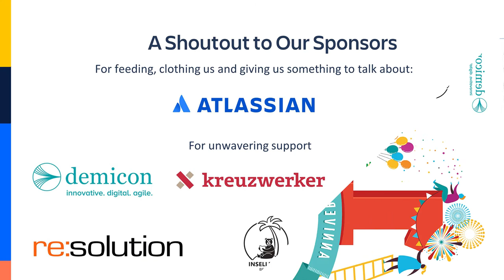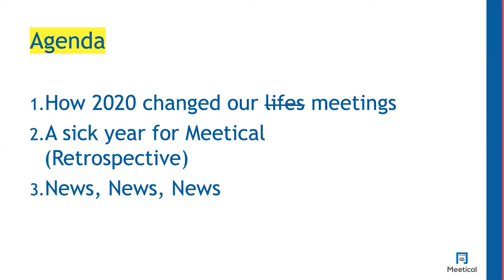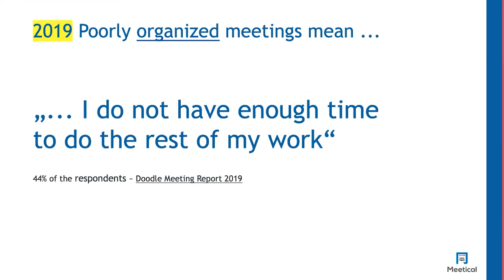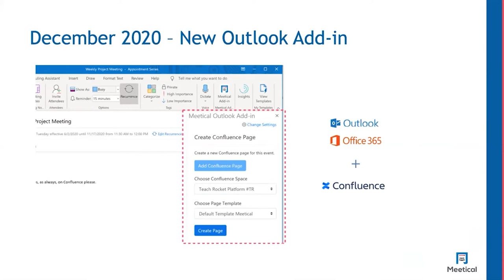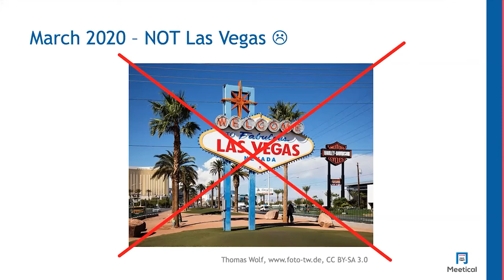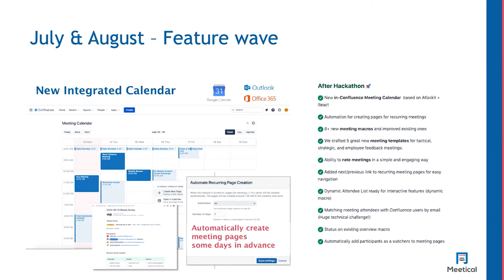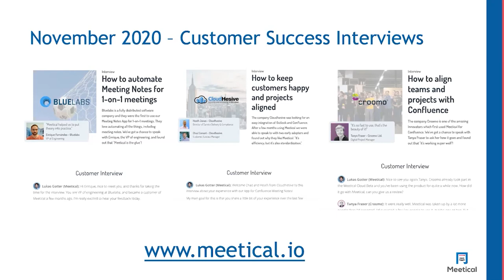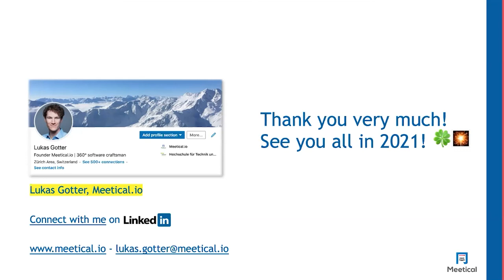Lukas Gotter, Meetical: Hassle-free meetings for teams on Confluence. (Agile Meetings #2)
Almost an anniversary. The last time, Lukas Gotter, founder and CEO of Meetical, visited one of our (in-person) events in Berlin last year, he presented his brand new company and their new App Meetical. One year later Meetical has won Grand Prize at Codegeist 2020, is one of the first investments by Atlassian Ventures and have successfully released a Cloud Version on their way to “100% Cloud”, while having acquired many happy customers.

Join us again next week to learn more about how to facilitate a seamless workflow between Salesforce and Jira with Alfonso Gomez from ServiceRocket.

Don’t forget to RSVP for or Christmas event on December 24th: Warten auf das Christkind (Virtual International Edition) when we want to test a new platform for virtual events and invite you to pass the time with us, until we can unpack the presents.